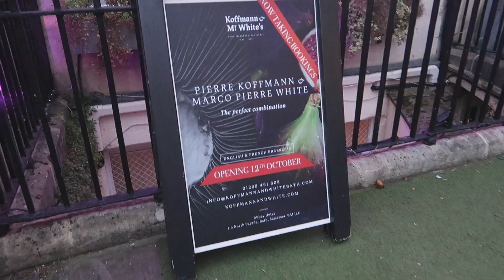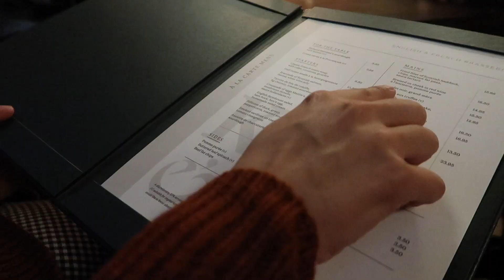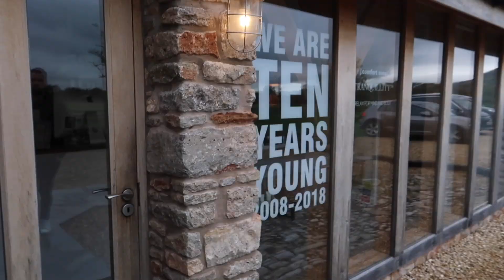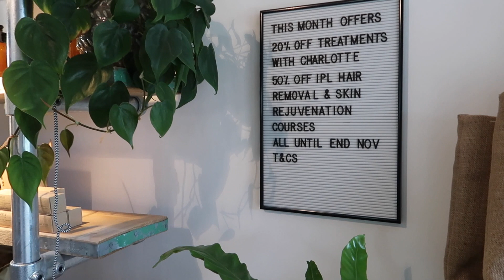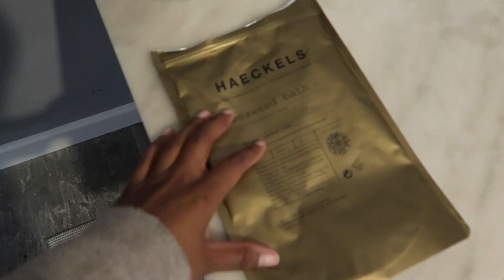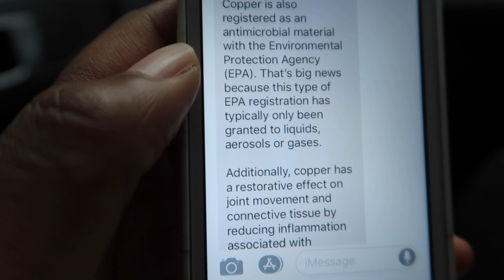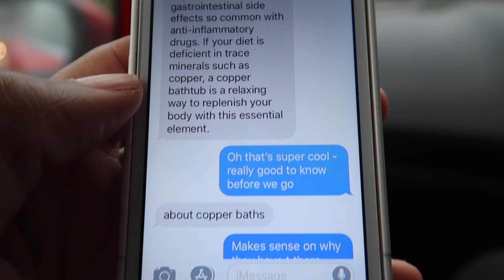Koffman & White Opening in Bath + The Barn | Nicole Fiona Serrao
I am back with another weekly vlog - and in this weeks video, i was so lucky to be able to attend the opening of Koffman's and White - in the beautiful Abbey Hotel in Bath ! I seriously love getting into Bath as much as possible.

Next up - Paul and I were invited to head into the quaintest spa in the middle of the country side. The Barn Somerset is the perfect country hide away - that allows you to unwind in a holistic way. I mean check out that bath tub. Major GOALS!